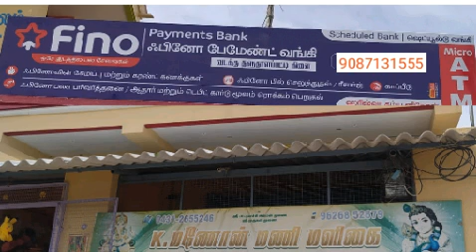how to activation spice money new atm. spice money tamil customer care.